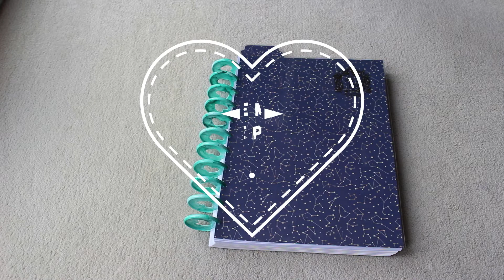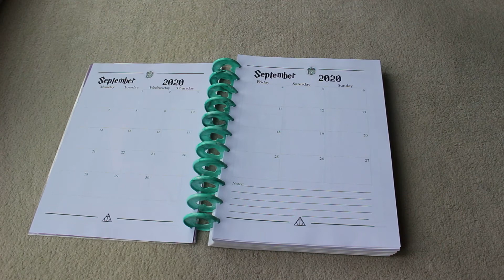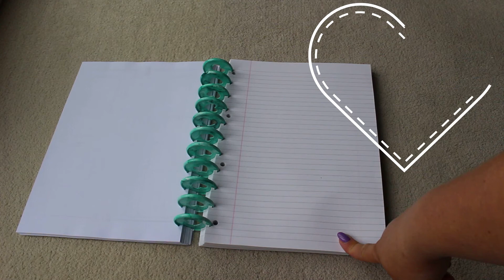Ep 2 College planner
My daughter is starting college in September. I made a planner for her,
the whole planner was designed in pages on my Mac desk top. Printed by our hp deskjet 3760 and on hp colorchoice 100gsm paper.